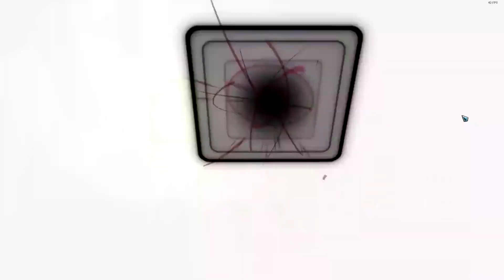[FR] Let's Play TROVE - Episode #8 - Shadow Arena et crash serveur !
On continue l'aventure TROVE !

Description du jeu :
Trove est un jeu PC free-to-play en ligne combinant aventure, création mais aussi destruction dans une aventure ouverte à travers d'innombrables royaumes dans un environnement entièrement constructible et destructible.

Je suis aussi sur tweeter maintenant alors follow moi !